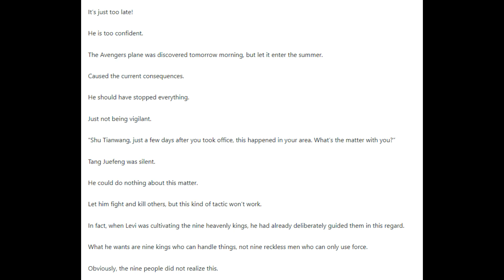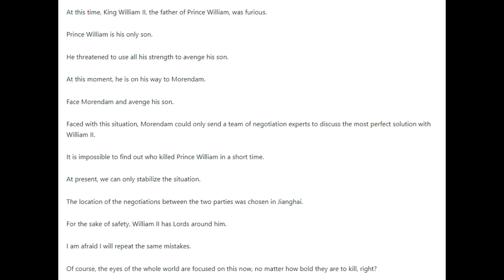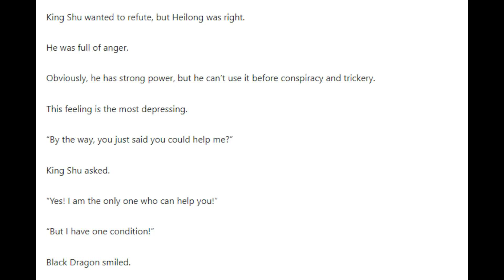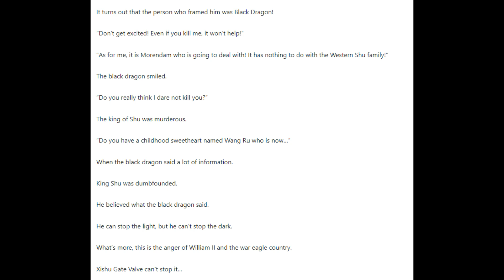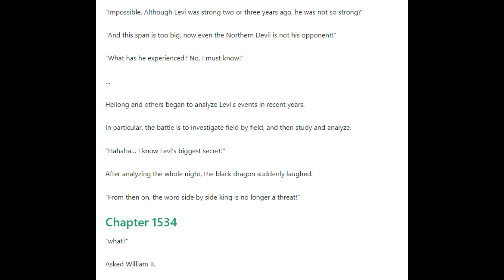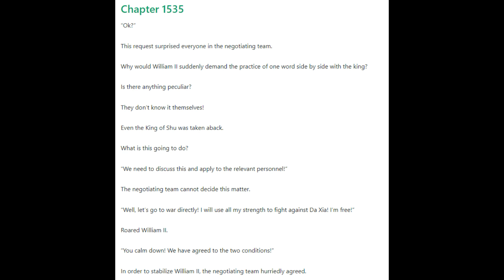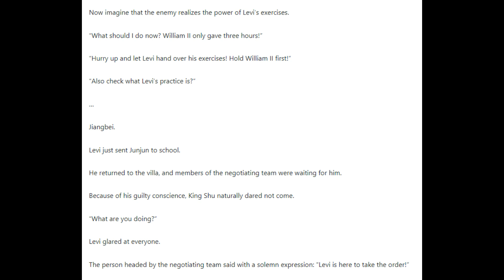The Protector Chapters 1531 - 1535